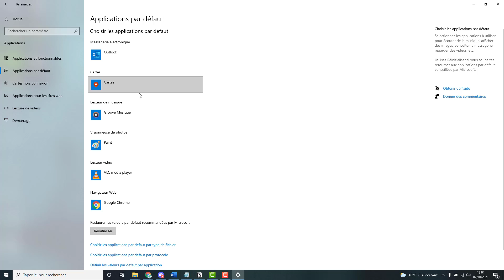Modifier l'application par défaut pour afficher les photos sur Windows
Comment modifier l'application le logiciel utilisé par défaut qui va s'ouvrir lorsque vous souhaitez afficher et voir une photo et image sur windows